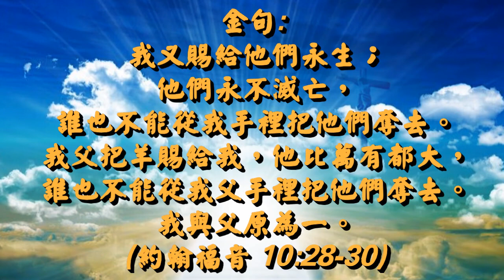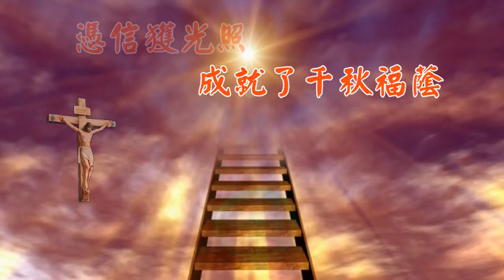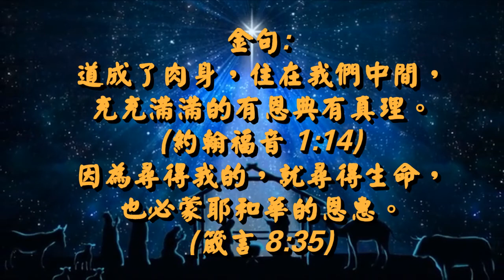承受永恆（曲寄: 永遠的微笑/粤）福音金曲 - 感恩傳揚系列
承受永恆（曲寄  永遠的微笑）詞/粤: 余佩珠（2013/01/02）
福音金曲 - 感恩傳揚/復活節系列

神愛施饋贈 上主下降為人 憑信念得救 應許獲永生
神愛施饋贈 道殉十架為人 憑信念得勝 榮耀裡驅走黑暗
好基督 曾預告 拆毀之殿重新建 三天裡 經身葬 竟可轉瞬甦生
神愛子復活 盡顯上帝權能 憑信罪得赦 承受永恆

金句: 我又賜給他們永生；他們永不滅亡，誰也不能從
      我手裡把他們奪去。我父把羊賜給我，他比萬有
      都大，誰也不能從我父手裡把他們奪去。
      我與父原為一。

神愛施饋贈 上主義赦罪人 憑信獲光照 成就了千秋福蔭
好夫子 懷憐憫 足跡裡扶危解困 施恩惠 宣真理 彰顯天國福音
神愛子復活 盡顯上帝權能 憑信父得見 承受永恆
神愛在心裡 承受永恆

金句: 道成了肉身，住在我們中間，充充滿滿的有恩典有真理。
      (約翰福音 1:14)
      因為尋得我的，就尋得生命，也必蒙耶和華的恩惠。
      (箴言 8:35)